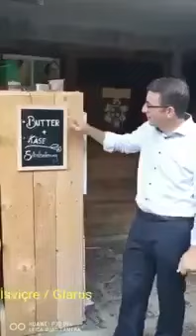Tereyağı ve peyniri kendiniz satın alabilirsiniz...